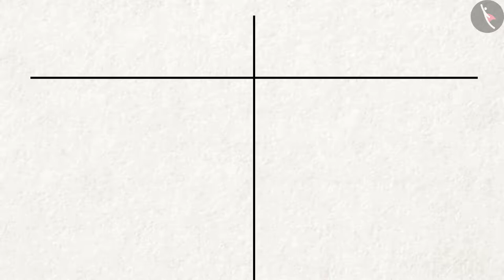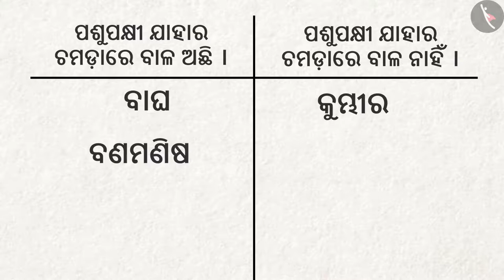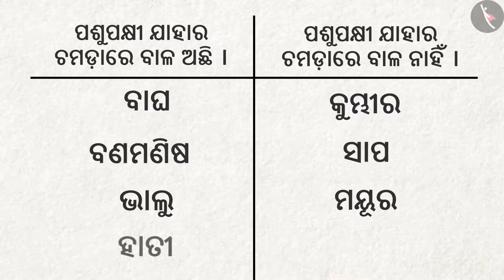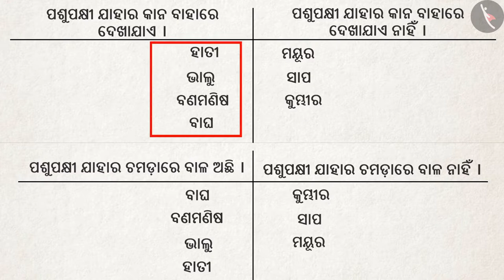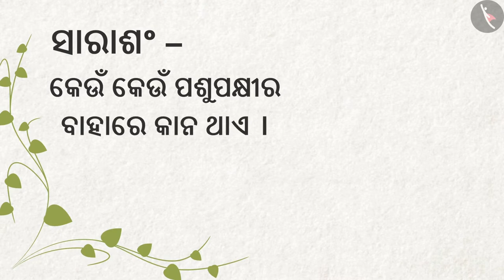ପ୍ରାଣୀମାନଙ୍କ ଯୁଗ | Part 1/2 | Ears of Animals | Odia | Class 4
कक्षा 4 | NCERT | ପ୍ରାଣୀମାନଙ୍କ ଯୁଗ | Part 1/2 |  Ears of Animals | Odia | Class 4 | ଜୀବନ ଚକ୍ର

Class 4 | NCERT | Ear To Ear |  | Life Processes

In this video, we will study about Ear To Ear.